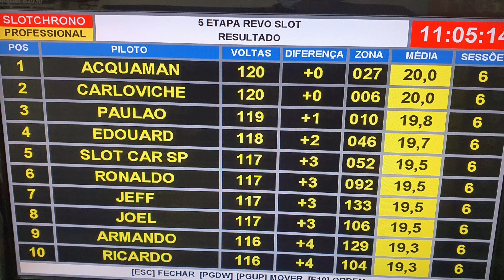revoslot 5ª Etapa Porsche Cup Revoslot/Warm-up 4Horas Endurance 🇧🇷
revoslot 5ª Etapa Porsche Cup Revoslot/Warm-up 4Horas Endurance 🇧🇷 - Clube Slot Car São Paulo 20/07/21